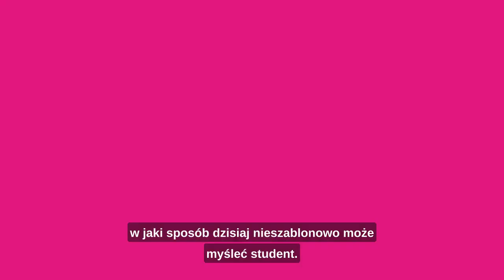Rozmowa z Magdaleną Strózik - Właścicielka ONme Marketing & PR | wirtualne wizyty studyjne ZPSB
Czy marketing ma tylko jedno oblicze? Zapraszamy do obejrzenia rozmowy z Magdaleną Strózik - Właścicielka ONme Marketing & PR.

Poznaj naszą ofertę i zapisz się na wybrany kierunek z oferty studiów I lub II stopnia oraz studiów podyplomowych czy Executive MBA. Rozwijaj się pod skrzydłami ZPSB.